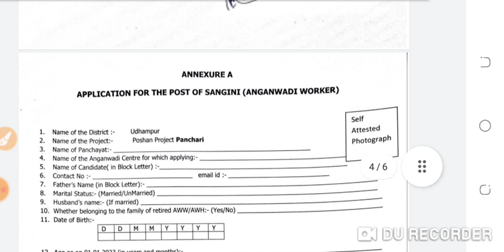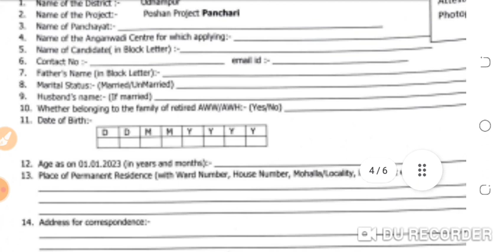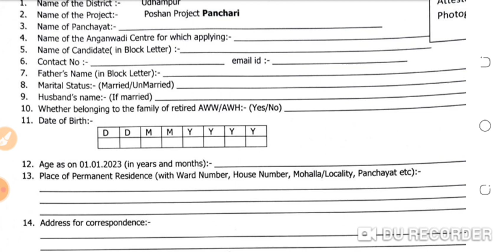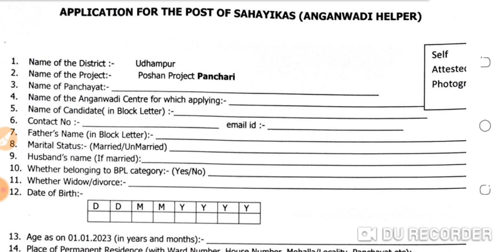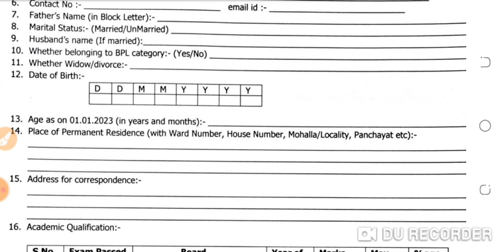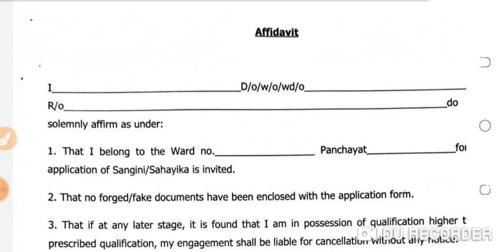Anganwadi Helper Worker vacancy in Jammu Kashmir|Form fill kase kare|Selection kasa hoga|10th pass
772 new jobs in Jammu kashmir
forester vacancy
Forest Guard
Stock Assistant
Wildlife guard
10th pass jobs
army paper
army exam
10th news